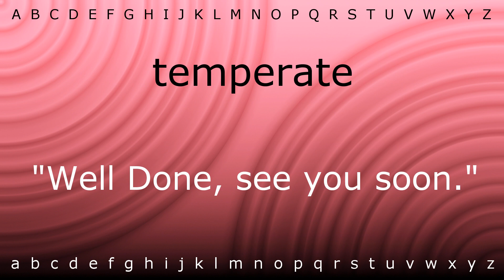How to pronounce 'temperate' with Zira.mp4